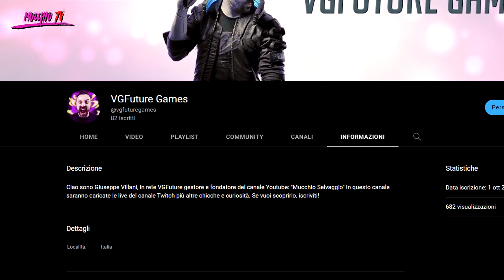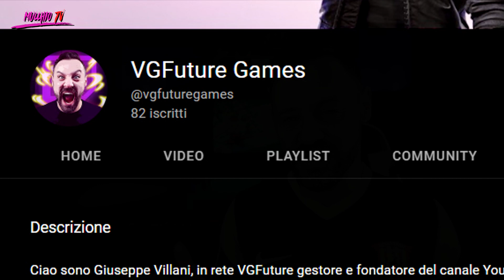CAMBIO NOME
qui saranno ricaricate tutte le live del canale Twitch.

FIRMA QUESTE PETIZIONI E CONDIVIDELE E' IMPORTANTISSIMO!!

PARTE DELLA MIA ATTREZZATURA: (Per aggiornamenti riferirsi agli ultimi video)

🎧 CUFFIE PULSE 3D

🎧 CUFFIE GAMING

💺SEDIA GAMING

💁 SCRIVANIA GAMING

🎤 MICROFONO A DIAFRAMMA

🎤 MICROFONO LAVALIER

🎤 MICROFONO USB

💈 Lampada Playstation XL

💈 Lampada Playstation small

💈 Tubo Led

💈 LED Neon Flessibile

📼 REGISTRATORE VOCALE

📹 ACTION CAM

🎦 GREEN SCREEN

📜 TAPPETINO RGB

👓 OCCHIALI DA SOLE